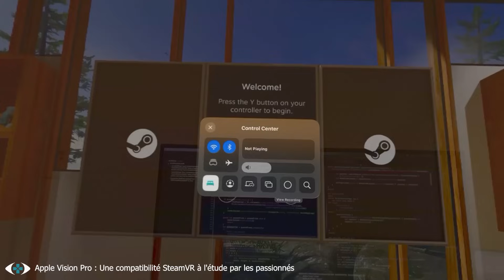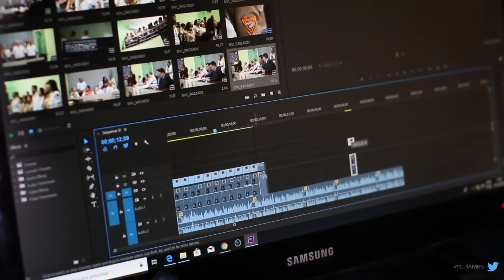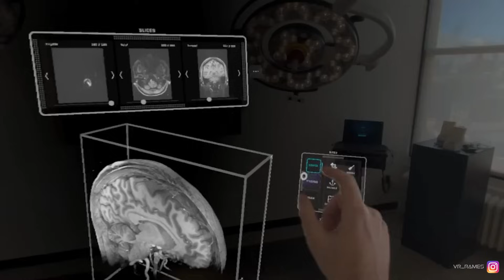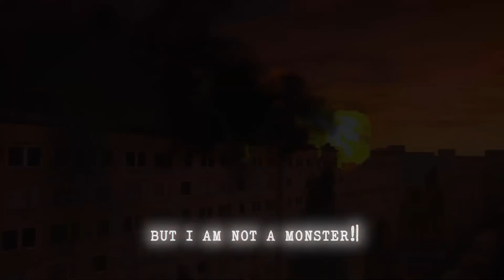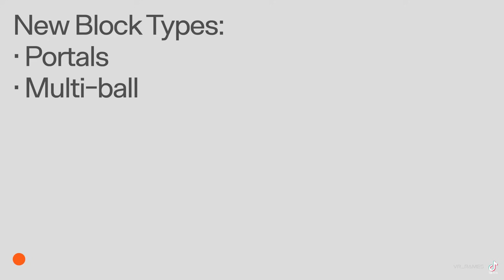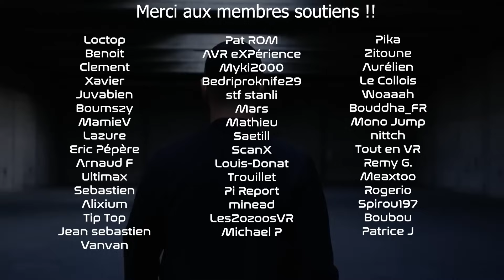Tracking L'actu VR #192 : Concours Ghost of Tabor, Legendary Tales, Yu-Gi-Oh!, Among Us VR...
L'émission Tracking revient sur l'actualité des technologies immersives de la semaine.

Au sommaire :
00:00 - Intro
00:58 - Apple Vision Pro : Le casque mis à nu par iFixit
02:13 - Apple Vision Pro : Une compatibilité SteamVR à l'étude par les passionnés
03:15 - Bigscreen : Le Beyond débute ces envois à l'international
04:21 - GLYDR : Naviguer en réalité virtuelle avec ces pieds
05:34 - SurgicalAR : Améliorer l'imagerie 3D et la formation des chirurgiens
06:30 - Yu-Gi-Oh! : Konami présente une expérience VR
07:23 - Zero Caliber 2 : Nouveau trailer pour le shooter en coop
08:17 - Zenith : Le MMO va devenir un DLC d'un nouveau jeu free to play
09:20 - Yupitergrad 2 : Exploration spatiale en grappin prévue sur PSVR 2
10:14 - Expansion VR : Un RTS spatiale sur les casques PCVR
11:06 - C-Smash VRS : Le jeu de raquette arrive également sur Meta Quest
12:00 - Five Night at Freddy's 2 arrivera également sur Meta Quest cet été
12:44 - Among Us : Joueurs attention ! Les règles sont modifiées
13:42 - Assassin's Creed Nexus : Des chiffres pas "satisfaisant" selon Ubisoft
15:01 - Remnant Protocol : Un mode VR natif en développement
15:52 - Steam Fest : Le plein de demo VR native et avec UEVR
Sorties des jeux
16:48 - Border Bots (PCVR - PSVR 2 - Quest)
17:23 - Dead Hook (PSVR 2 - PCVR)
17:58 - Vampire: The Masquarade Justice (PCVR)
18:51 - Legendary Tales (PSVR 2 - PCVR)
20:00 - Concours Ghost of Tabor
21:05 - Remerciement

=== Mon matos ===
i7 13700F - RTX 4070 12Go - 16Go Ram DDR5

10% Code de réduction VR Rock : ramesvr

Lien Amazon